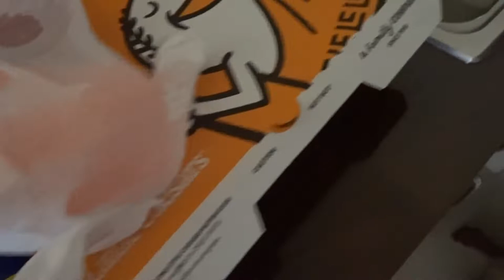Big Family Pool Fun at the Resort!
Please tell your friends and family about our Vlogs!

Also